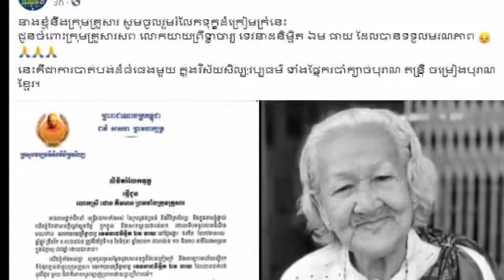Ouk Sokunkanha expressed such feelings after receiving the news of the death of the elder Tev Nead N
Ouk Sokunkanha expressed such feelings after receiving the news of the death of the elder Tev Nead Nimmith Em Theay

ឱក សុគន្ធកញ្ញាបង្ហាញអារម្មណ៍យ៉ាងដូច្នេះ ក្រោយទទួលដំណឹងមរណភាពរបស់ព្រឹទ្ធាចារ្យ ទេវនាដនិម្មិត ឯម ធាយ